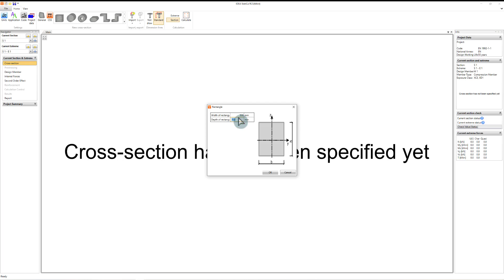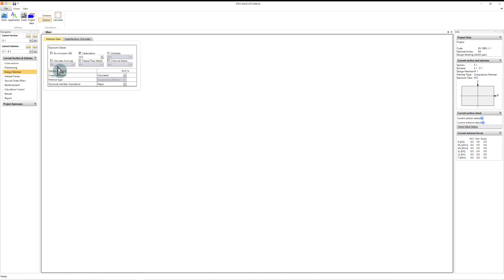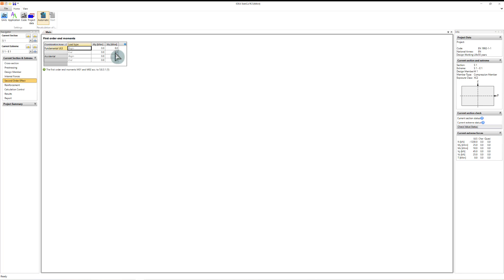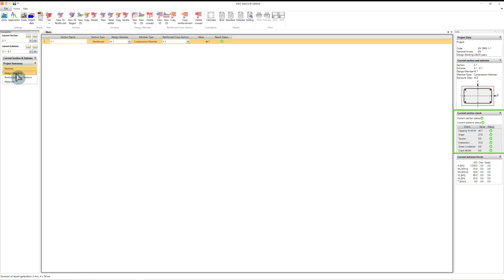IDEA StatiCa 24.0|| Design of Rcc column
For more information please visit IDEA StatiCa website

EN 1990 Eurocode: Basis of Structural Design
EN 1991 Eurocode 1: Actions on structures
EN 1992 Eurocode 2: Design of concrete structures
EN 1993 Eurocode 3: Design of steel structures
EN 1997 Eurocode 7: Geotechnical design
This YouTube Channel is designed in such a way that you can get the training as like your daily professional routines.